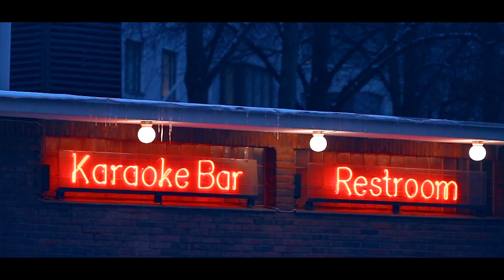FINLAND VLOG // HELSINKI IN WINTER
We've been to Norway, Sweden, Iceland, and Denmark...FINALLY we get to see Finland, and we might have left the best for last.

If you're planning a visit, make sure to check out the My Helsinki platform and guide lists (SO many cool recommendations)